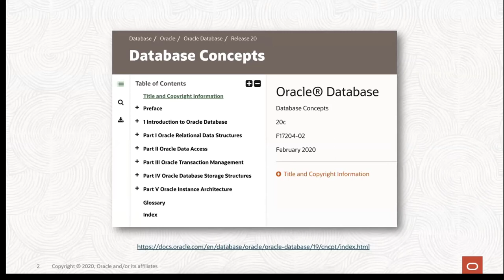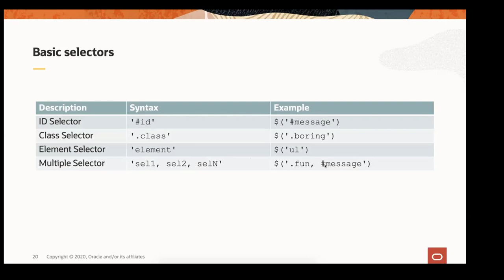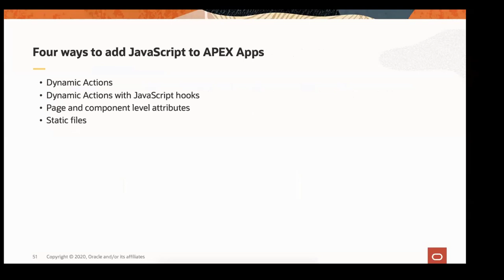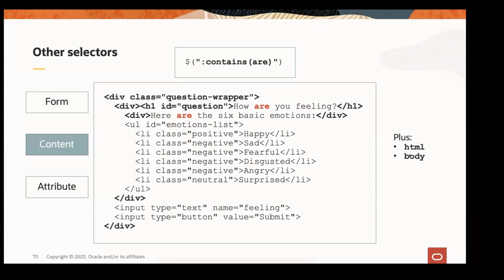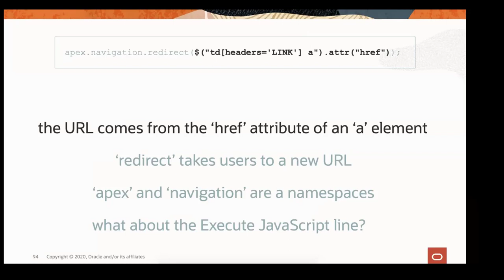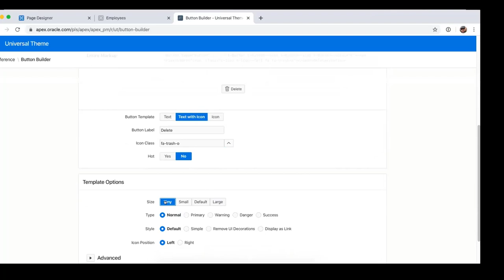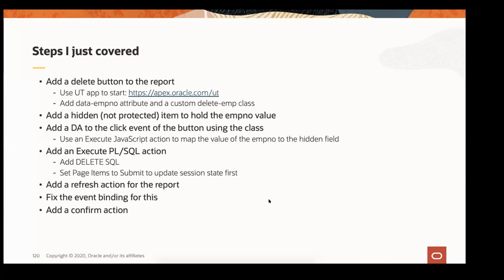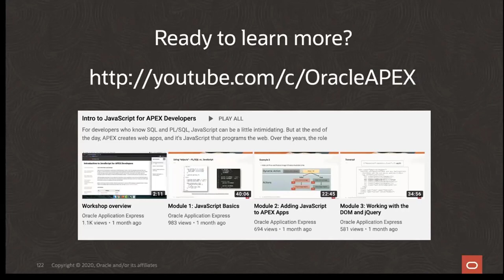Learning JavaScript Concepts from Real-World Solutions - Dan McGhan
Think you need to write hundreds of lines of JavaScript code to achieve something useful in an APEX application? Think again! It often takes just a few lines of JavaScript to get the job done. Of course, to write any lines of JavaScript, you’ll need to understand some basic concepts. In this session, attendees will see several real JavaScript-based solutions that only require a few lines of code to implement. In each case, the concepts behind the code and the approach to solving the problem will be explained.

A recording provided by the awesome APEX community, that built a virtual 24 hour conference called APEX@Home held on April 16th 2019.

With 24 world renowned speakers and nearly 5000 virtual attendees, this event was a huge success.

Oracle APEX - Build enterprise apps 20x faster with 100x less code